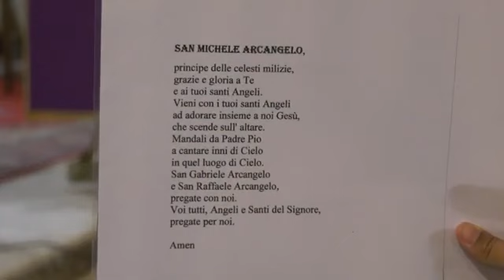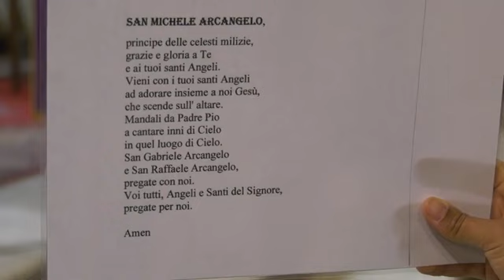03 03 2023 VENERDI' DELLA I SETT DI QUARESIMA Mt 5 20 26